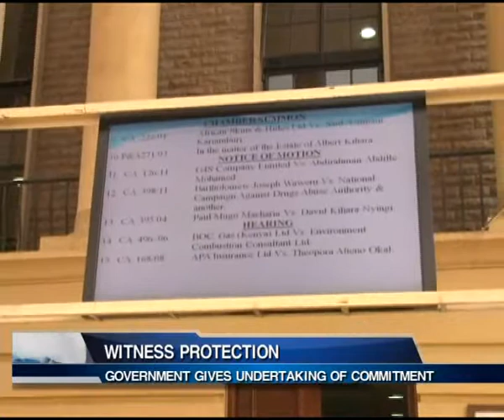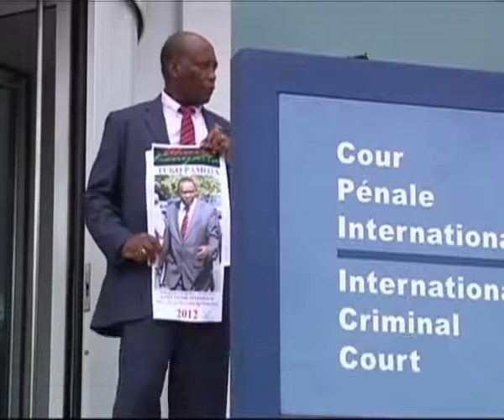WITNESS PROTECTION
A two day workshop on the witness protection agency  is being held in Nairobi to deliberate on the way forward for the agency after changes were made to the witness protection act. It comes at a time that the country has witnessed increased terror attacks and other organized crimes calling for the strengthening of the witness protection agency. This comes at a time that the security of ICC witnesses has been strengthened after The Hague based court reported of interferences.